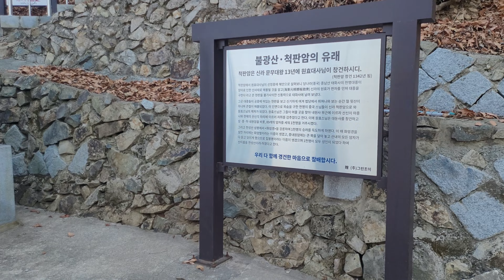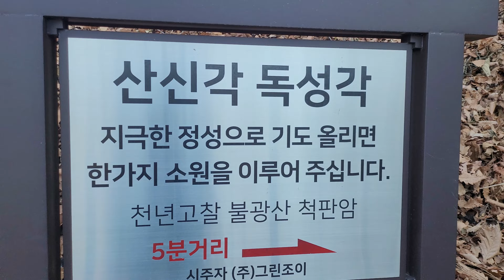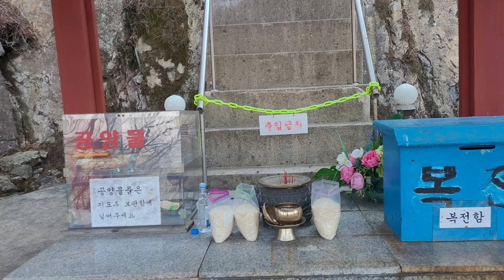이영상 보시는분들 꼭 소원성취 하십시요